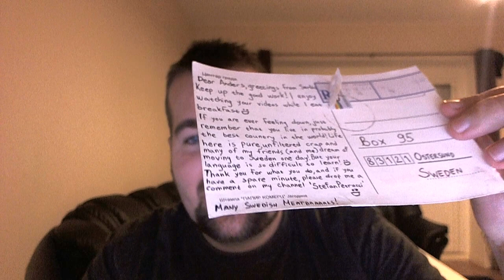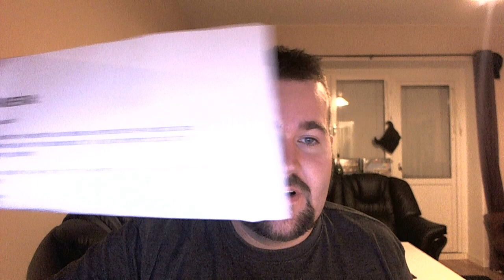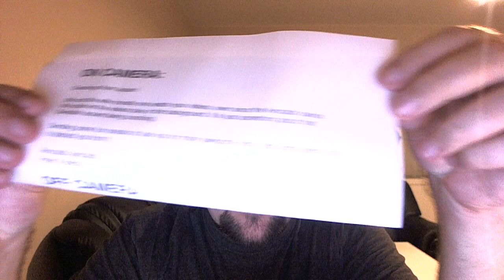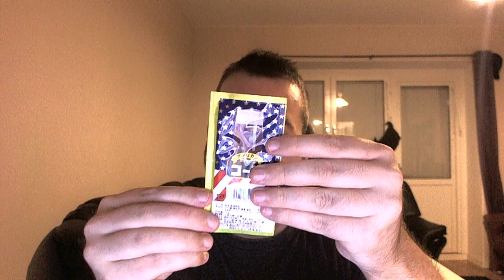The Swede Vlog S02 E34 - New Games? Plus Mail Box From Japan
Sorry for the outdated video this was recorded almost a week ago but i have had some internet troubles so it is uploded a bit late :P
If you have a letter or a package you want to send send it here "Box 95 83121 Ostersund Sweden" . Remember to add a return address or your mail might become lost.